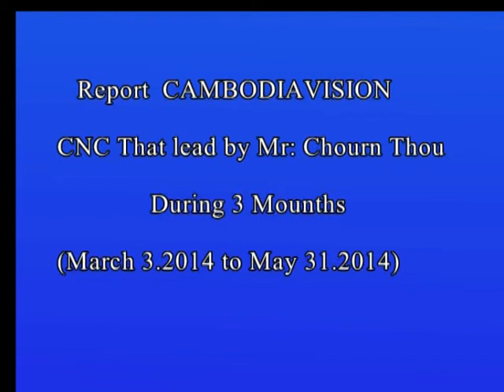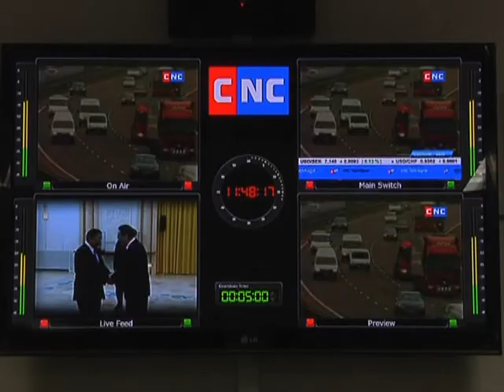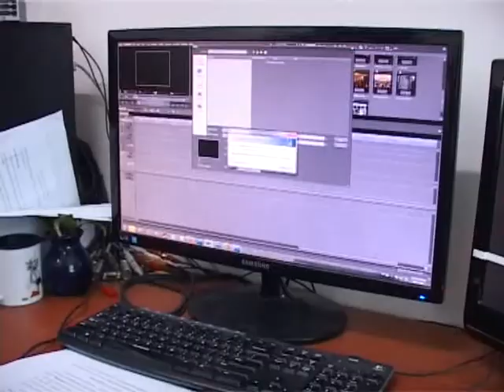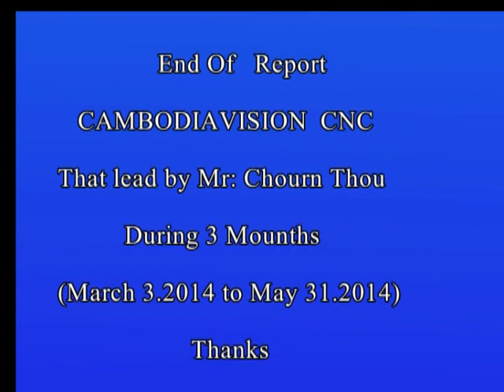Cambodia Vision Report 3 Months (During leading by Chourn Thou)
Cambodia vision is a program that created by Mr. Chourn Thou and get permission from Neak Oukna Kit Meng to put on air CNC on March 2014. It is the great program to attract cash flow and CNC popularity. . After Mr. Chourn Thou leave CNC at the end of May 2014, the program was past to Mr.  Prak Sampose to lead. The concept was change some part. Such as: topic concept and background.